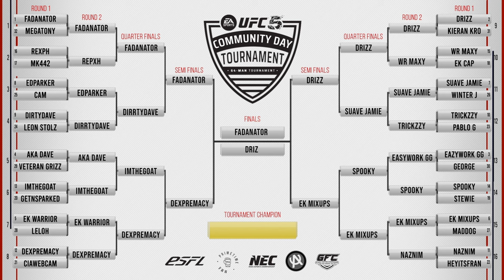$1,500 UFC 5 Tournament (Finals! Full HD)- Conor McGregor v Eddie Alvarez Alter Egos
The UFC 5 Community Tournament FINALS conclude with #1 Seed Fadanator v #2 Seed Driz --- it was meant to be!

ESFL - Where the best fight the best in competitive LIVE EA UFC 5 Events!